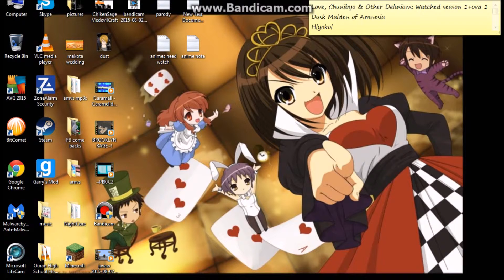A Little update video on SpudCraft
a minecraft update video
Spudfracts ip-Spudcraft.net
Xbox GamerTag The Migthy Dust
Skype:James3399Gaming